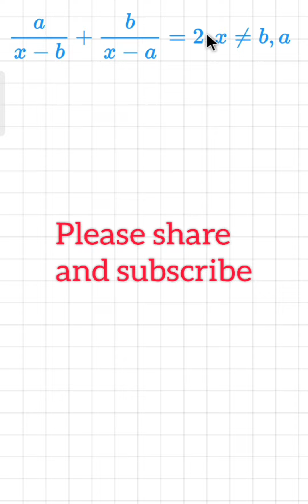Solve for x; a/x - b + b/x - a = 2